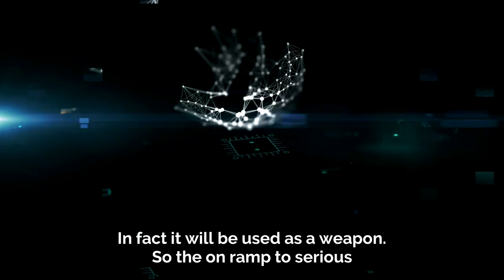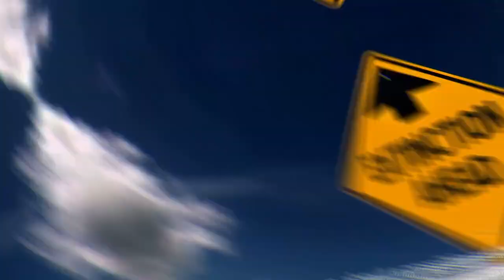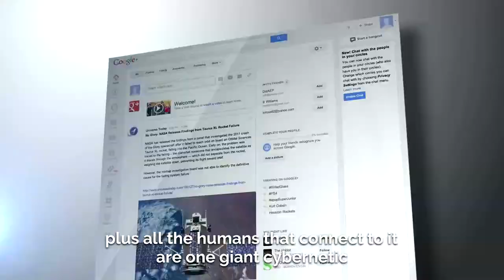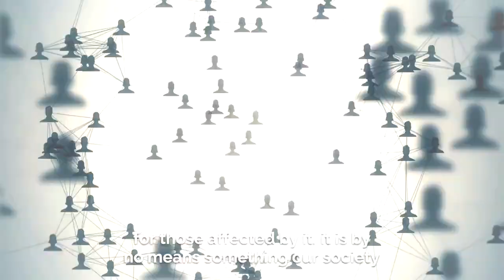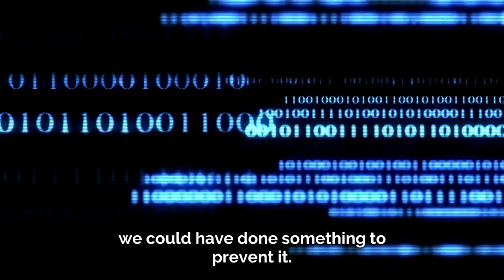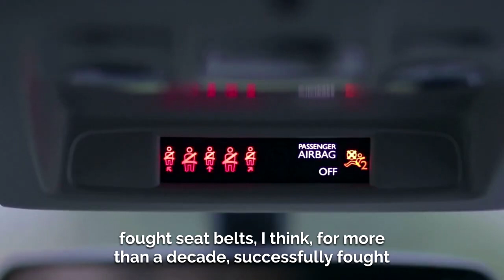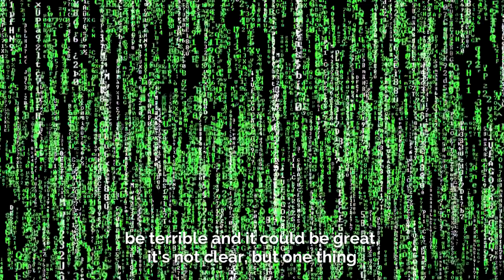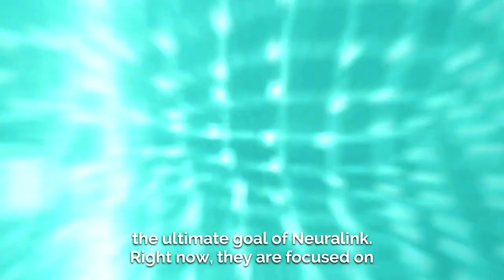We Should Prepare Now Elon Musk FINAL WARNING 2021